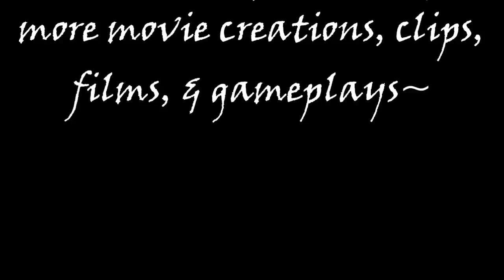Red Dead Redemption 2 Stories: Agent Ross & Agent Milton (All Cutscenes)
Andrew Milton is a major character and the secondary antagonist in Red Dead Redemption II. Milton is Edgar Ross' partner with the Pinkerton National Detective Agency. After Dutch robs his train, both he and Ross are hired by Leviticus Cornwall to track down the Van der Linde gang.

Edgar Ross is a recurring character in the Red Dead series, appearing as a central character and the main antagonist of Red Dead Redemption, and as a supporting antagonist in Red Dead Redemption II. Born in 1861, Ross is a former member of the Pinkerton National Detective Agency, and by 1911 had been appointed as the director of the early federal law enforcement body, the Bureau of Investigation - BOI - which would later become known as the Federal Bureau of Investigation, FBI.
Ross is a purveyor of modernism, and plays a strong role in both the narratives and themes of 'Red Dead Redemption'. Ross, although older than Marston, chooses to ride in automobiles and use automatic weapons.

Prior to the events of the game, Ross has Marston's family held away from him in order to strong arm him into hunting down his former friend Bill Williamson.

Milton and Edgar Ross approach Arthur Morgan as he was fishing with little Jack at a river near Horseshoe Overlook. Milton and Ross approached Dutch and his gang at their camp in Clemens Point. Milton holds Hosea Matthews hostage outside the Lemoyne National Bank before shooting him dead. Milton captures Abigail Marston and holds her at the Van Horn trading post, prompting Arthur and Sadie Adler to rescue her. However, Sadie gets captured by Milton, and Arthur is forced to confront Milton himself. Milton sneaks up behind Arthur and manages to hold Arthur at gunpoint, but Abigail shoots and kills Milton before he can execute Arthur. Despite his death, the Pinkertons continue their hunt for the remainder of Dutch's gang.